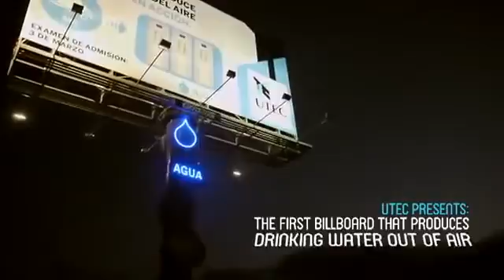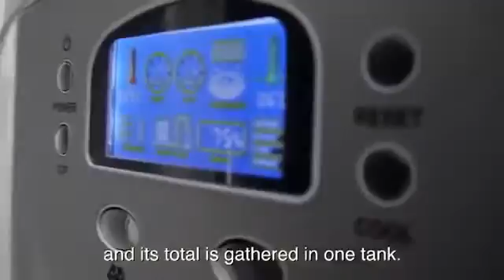Des panneaux publicitaires qui transforment l'humidité en eau potable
Au Pérou, une université de technologie, UTEC, a mis au point des panneaux publicitaires capable de récupérer l'humidité présente dans l'air pour la transformer en eau potable.
Cette invention a une place importante dans cette région du monde, où malgré une taux d'humidité pouvant parfois atteindre les 100%, le manque de précipitations provoque de gros manques en eau potable.
Cette invention fait déjà ses preuves en apportant de l'eau potable à plusieurs centaines de familles. On pourra imaginer voir ces panneaux dans d'autres régions du monde.

Retrouvez d'autres contenus exclusifs, vidéos, musiques, tutos et bien plus